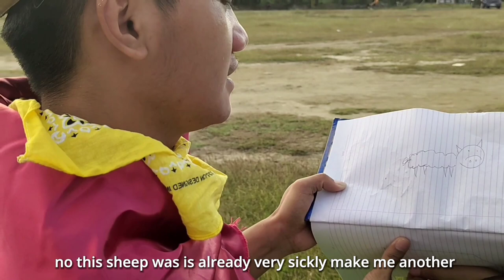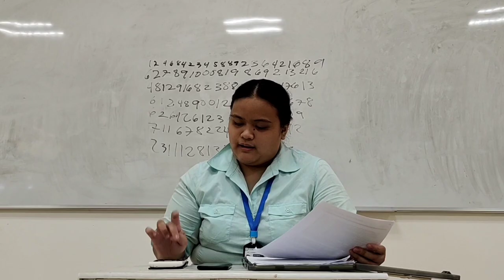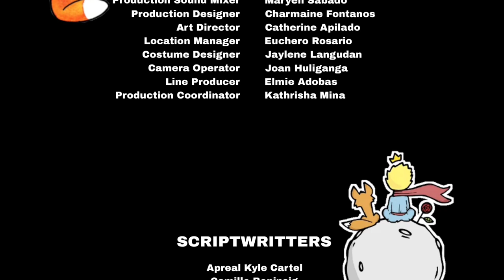The Little Prince Short Film